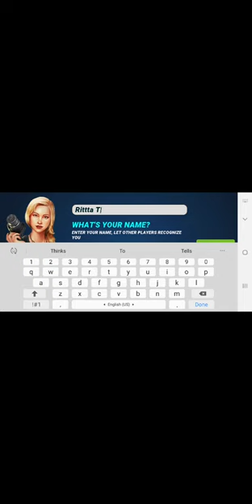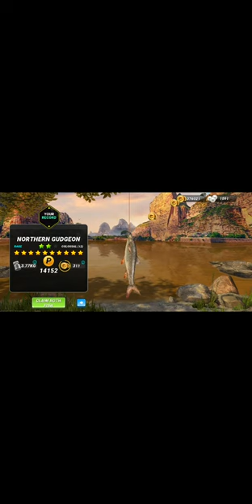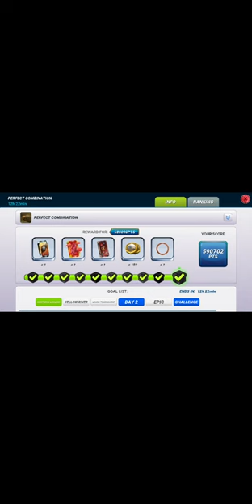Perfect Combination. Emerald chest reward. Fishing Clash